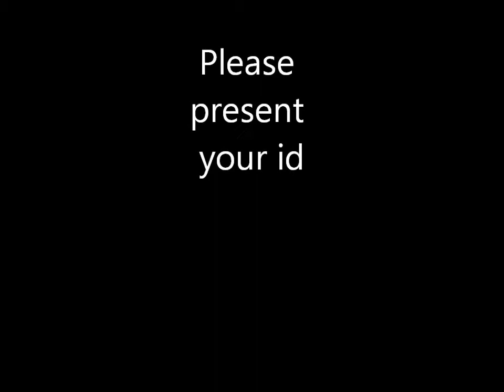Albert Wesker of S.T.A.R.S.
Albert Wesker of S.T.A.R.S. is now going to talk to us